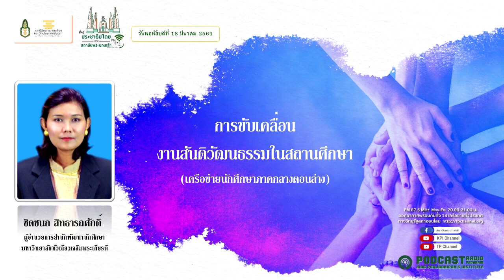(เทปวันพฤหัสบดีที่ 18 มีนาคม พ.ศ. 2564) รายการวิทยุมุ่งสู่ประชาธิปไตยไปกับสถาบันพระปกเกล้า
ประเด็น : การขับเคลื่อนงานสันติวัฒนธรรมในสถานศึกษาโดย อ.ชิดชนก สิทธารถศักดิ์ ผู้อำนวยการสำนักพัฒนานักศึกษา มหาวิทยาลัยหัวเฉียว